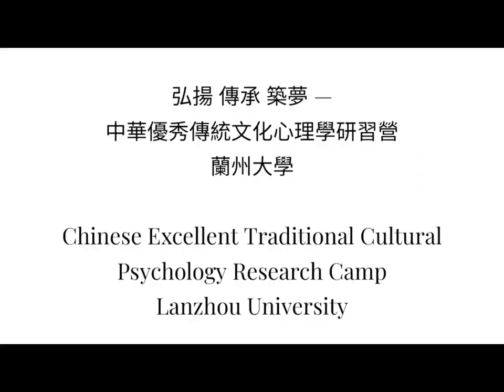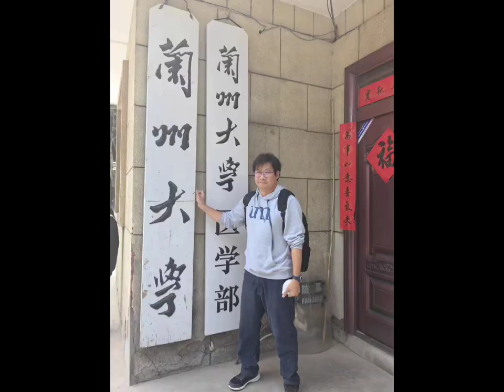Lanzhou Trip 2023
This video is about our student learning trip to Lanzhou and Lanzhou University.